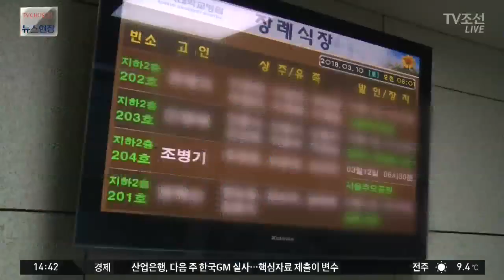故 조민기, A4 6장 분량 유서 "가족·학생에 미안"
상습 성추행 의혹으로 경찰 수사를 받다 숨진 채 발견된 배우 조민기 씨의 빈소가 건국대병원 장례식장에 마련됐습니다. 유족 요청에 따라 비공개로 장례가 치러지고 있는데, 취재기자 연결합니다.